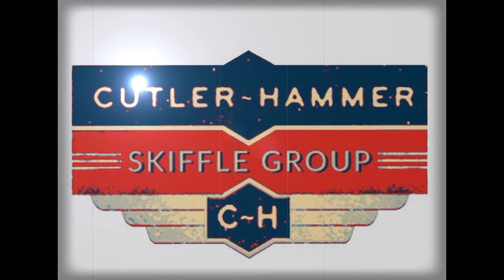Cutler Hammer Skiffle Group - They don't know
Cutler Hammer Skiffle Group... You name it, We'll Skiffle it...

Tonight we are going to perform the Kirsty MacColl Classic  "They don't know about Love..." Enjoy!

CHSG  X